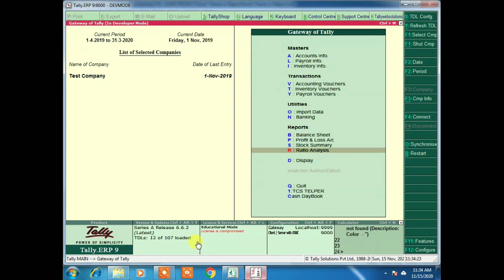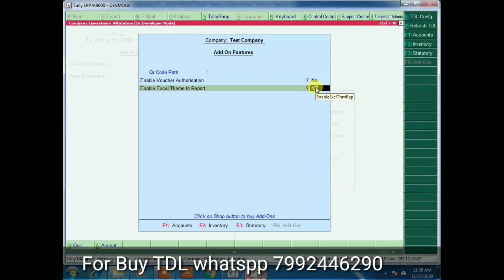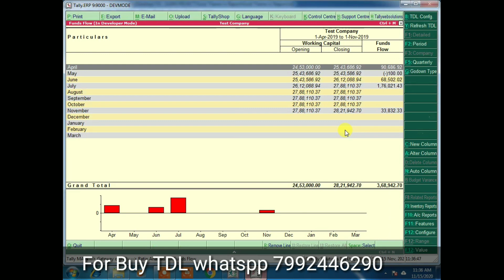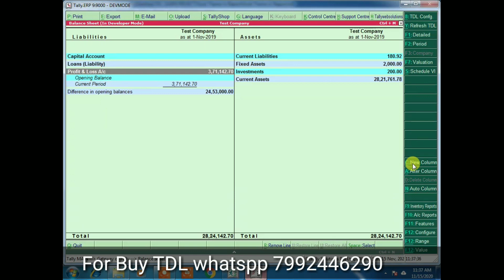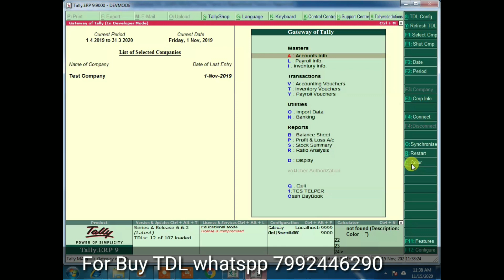Tally TDL | Free TDL | Excel Theme in Report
tally tdl

download link

2nd link